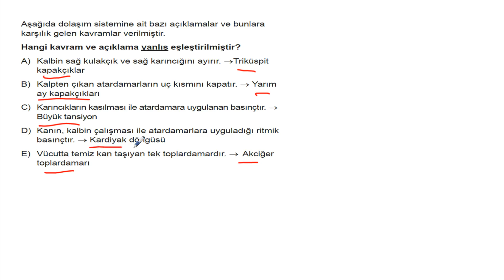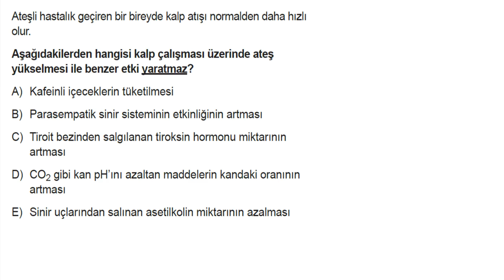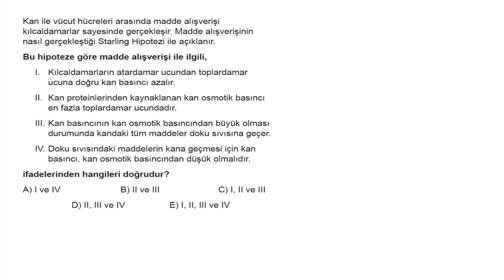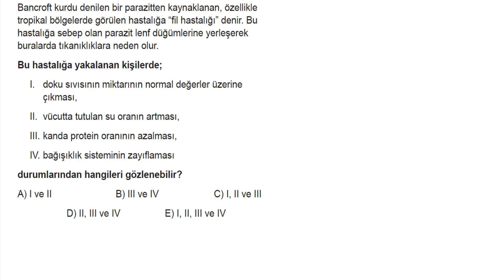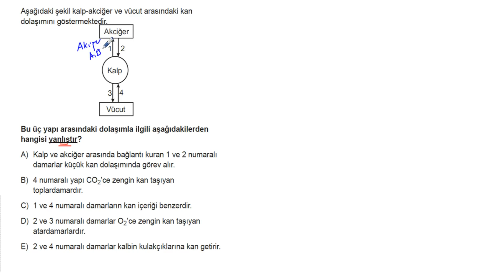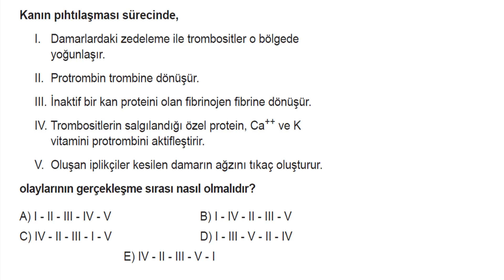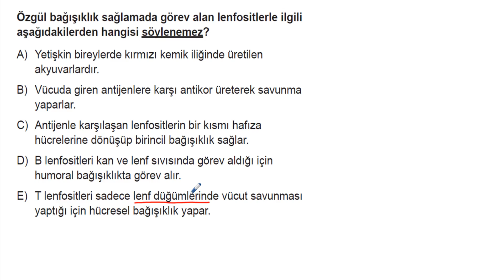AYT Biyoloji Soru Bankası Bölüm 1 Test 28 Soru Çözümleri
Soru 01 = 00:00:03
Soru 02 = 00:00:49
Soru 03 = 00:01:26
Soru 04 = 00:02:39
Soru 05 = 00:03:17
Soru 06 = 00:04:00
Soru 07 = 00:06:23
Soru 08 = 00:07:06
Soru 09 = 00:08:11
Soru 10 = 00:09:11
Soru 11 = 00:09:30